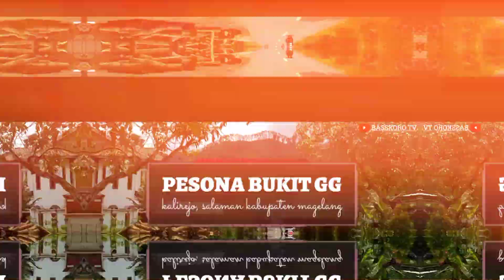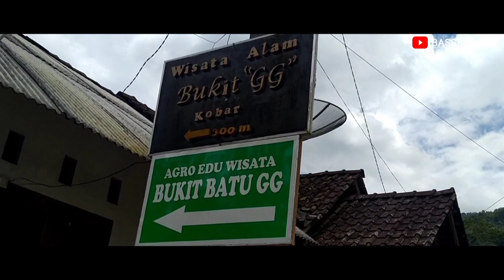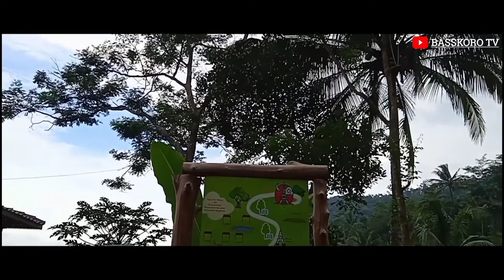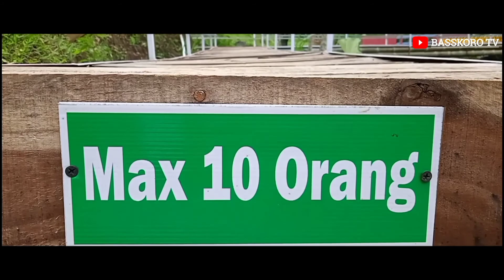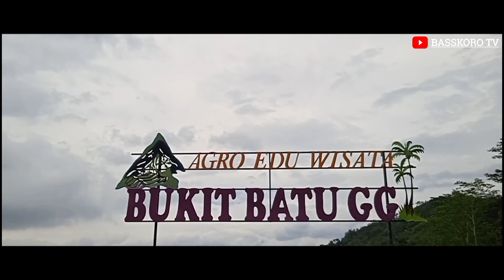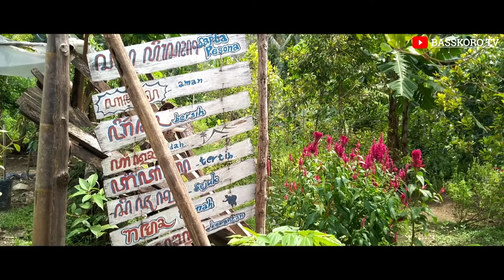pesona bukit batu GG ( Grhadika Garden ) di dusun kobar, kalirejo, salaman, Magelang, jawa tengah.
pesona bukit GG di kalirejo salaman.

Assalamualaikum sobat petualang. . .
Bagaimana kabar kalian. . ???
Liburan kemana hari ini. .???
Ingin mencari suasana nyaman, alam pedesaan dan tempat nongkrong yang asik. Nih  cocok buat kalian namanya BUKIT BATU GG ( Grhadika Garden )
Berlokasi di Dusun Kobar, Desa kalirejo, Kec salaman, Kab magelang, .
Oya tempat disana free alias gratis cukup masukin uang di kotak yang sudah di sediakan petugas ( seikhlasnya saja )  keren kan. .
Buat yang suka sepedaan cocok nih.

Penasaran klik aja di sini atau kunjungi youtube kami di Basskoro Tv.

Lokasi - Bukit Batu GG kalirejo salaman
Htm - free ( masukin uang seikhlasnya di kotak yang sudah di sediakan ) kotak ini berguna untuk pembangunan dan perawatan wisata tersebut. .